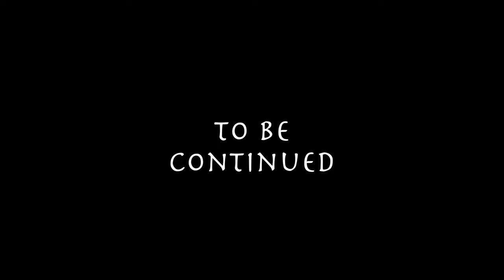Guillermo del Toro's At the Mountains of Madness (Part 2) - Unmade Masterpieces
What makes Lovecraft's work so difficult to adapt? What challenges does Guillermo del Toro face in bring his adaptation to life? A brief dive into the erratic history of Lovecraftian adaptations may help us find some answers.